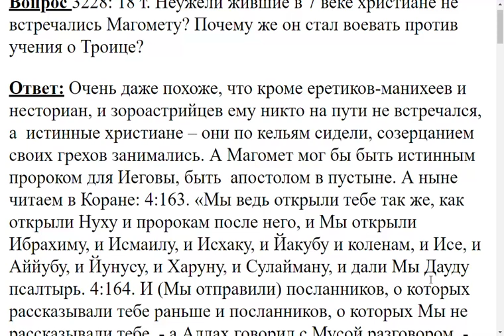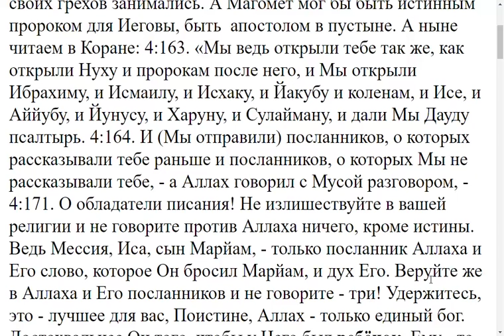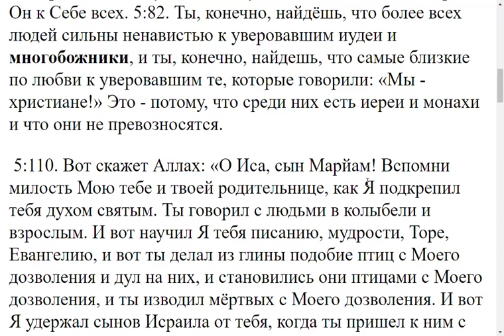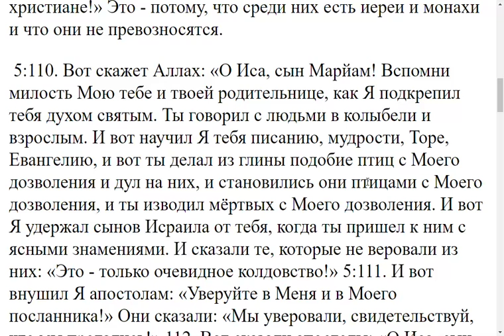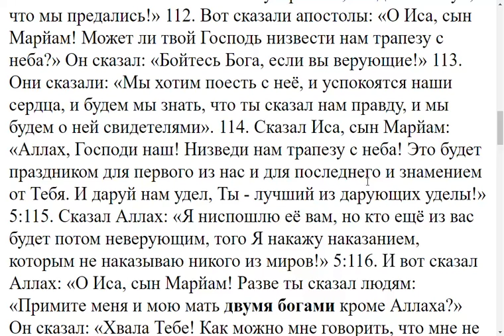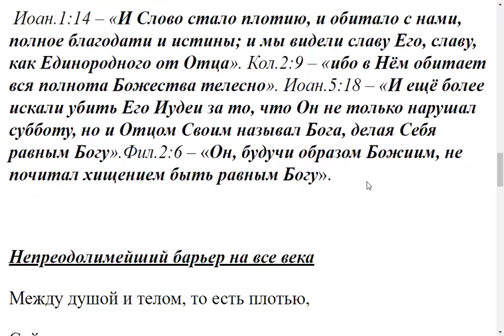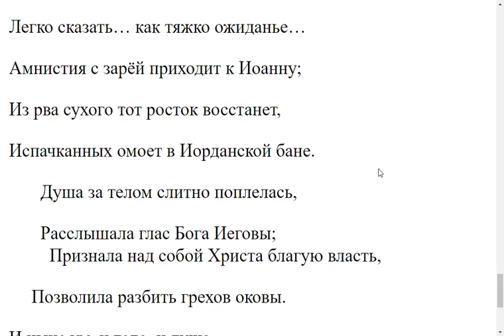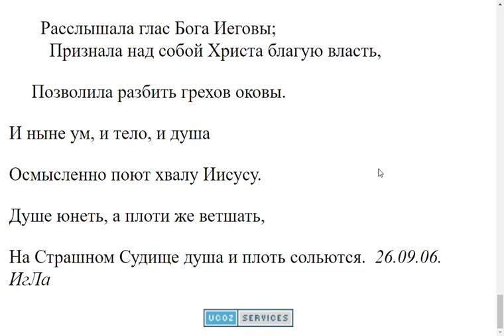3228. Почему Магомет стал воевать против Троицы?